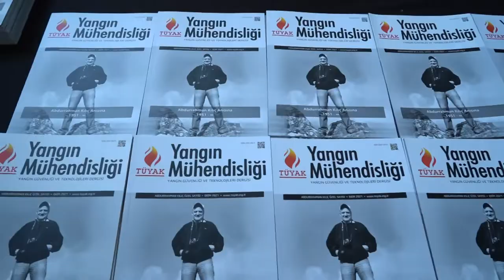7 Temmuz 2022, Perşembe I Prof.Dr.Abdurrahman Kılıç 1.Yıl Anması Kolaj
İTÜ Makina Fakültesi Orhan Öcalgiray Konferans Salonu
Gümüşsuyu/İstanbul